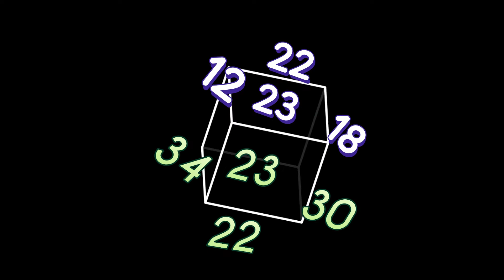Symmetrical Effect in South Korea Lotto SK1017.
See video...